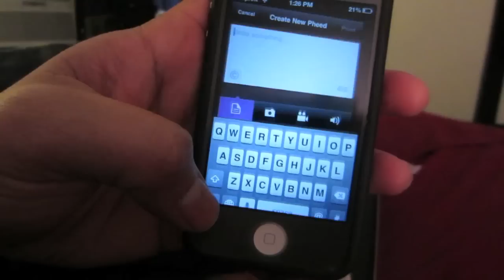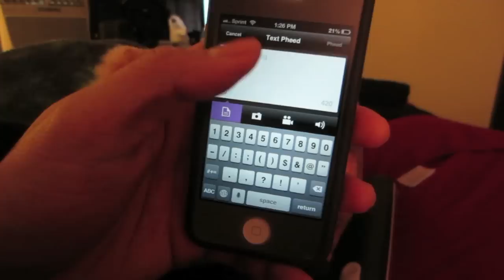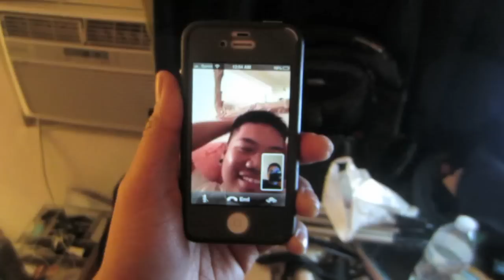Merry Christmas - VLOG # 252 - DEC. 24, 2012